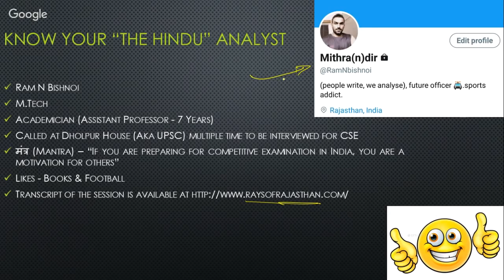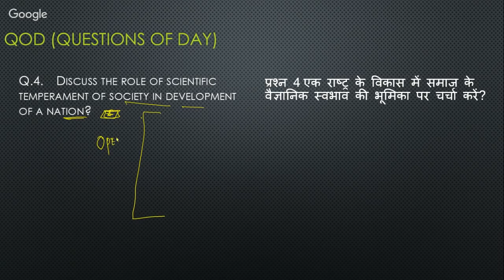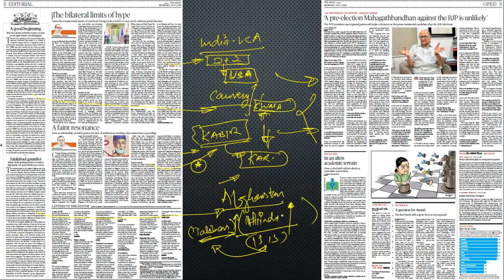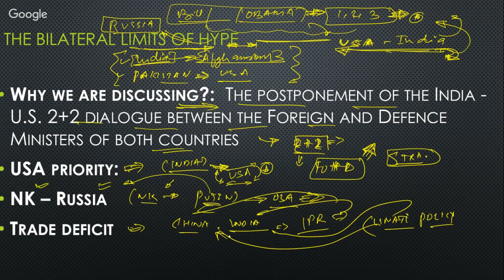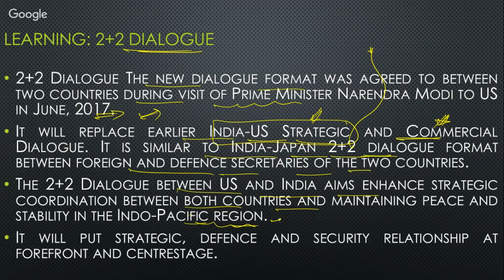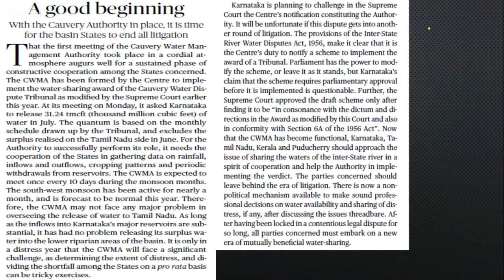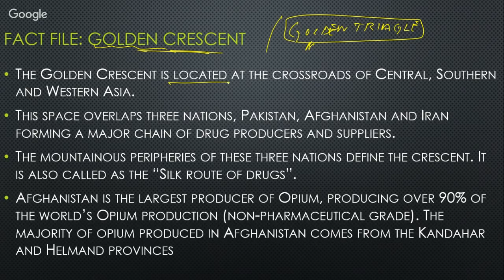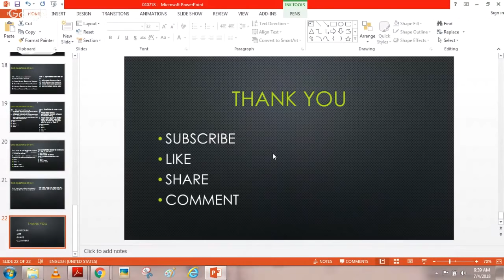THE HINDU EDITORIAL ANALYSIS 4th July, 2018 | UPSC, SPSC (All State PSC), SSC I By Ram N Bishnoi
By - Ram N Bishnoi

8 00 AM - Current affairs
9 00 AM - The Hindu Editorial Analysis